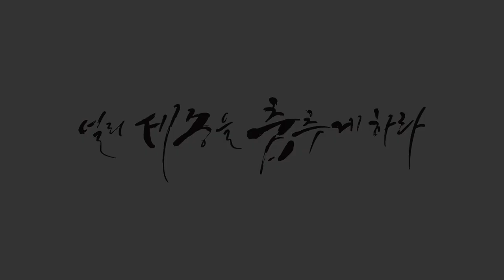[올스타즈댄스학원] LOCKER MONG / 키즈 Speciality Class / pSyk & Chunky - Lens Top Boogie / 세종시댄스학원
⭐️Locker Mong 몽 원장님 Locking

🎵pSyk & Chunky - Lens Top Boogie (Original Version)

⭐️올스타즈 @몽 원장님

📲네이버밴드/블로그 : 세종올스타즈댄스학원 검색!